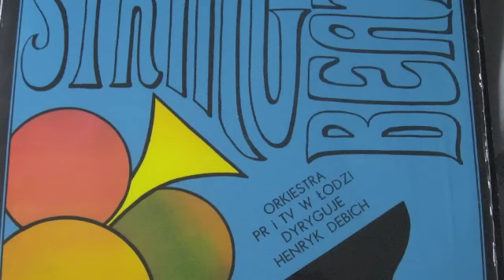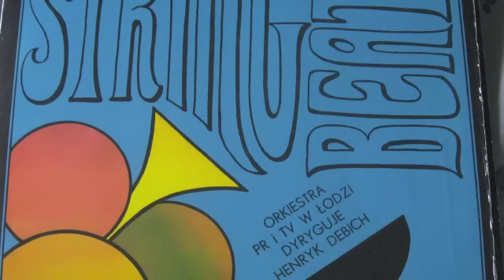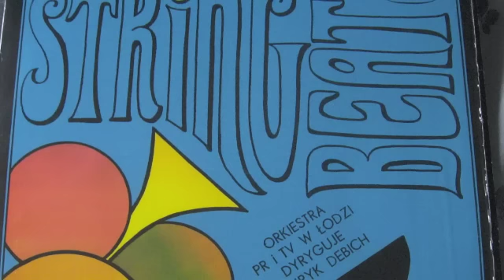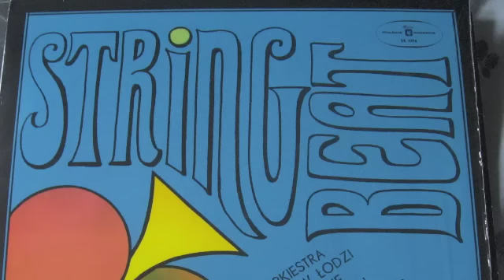STRING BEAT - Kameleon 1975 Polskie